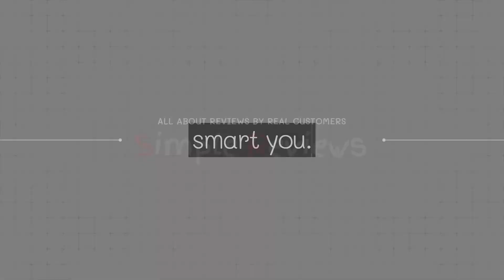Best 5 Digital Piano in 2024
5. Alesis Digital Piano ($443)

4. Korg, Digital Piano ($656)

3. Roland Digital Piano ($700)

2. Casio Digital Piano ($522)

1. Yamaha Digital Piano ($500)

Digital Piano#Digital Pianos#Best Digital Piano#Best Digital Pianos